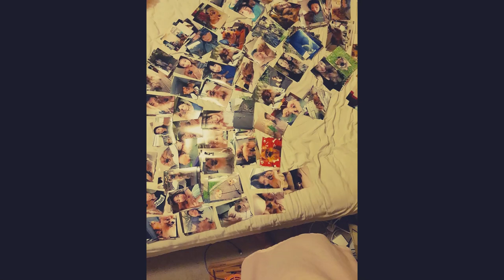Rex the Pomeranian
Our little dude Rex (not even 1 year and half old) was unfortunately killed in a dog attack on 12/05/2018. Our dog Phoebe (not related) misses him enormously.

This is a video tribute for him and the memories we all shared together.

Sadly, we had recorded very little of our times together recently as we had assumed he was going to be around for a significantly longer amount of time.

Song: Mat Kearney - Face to Face